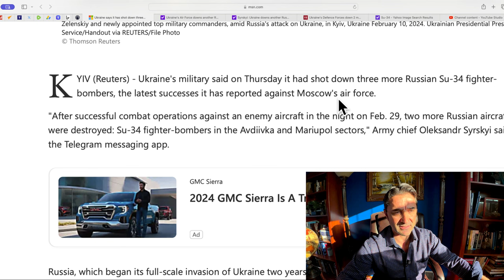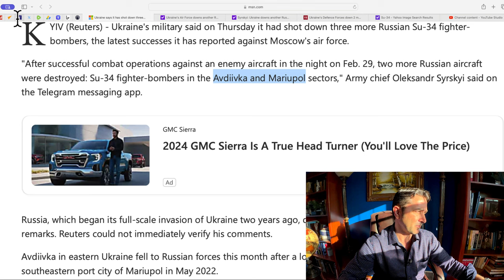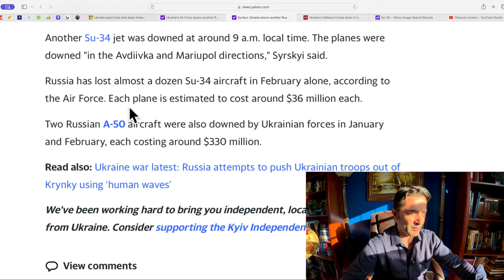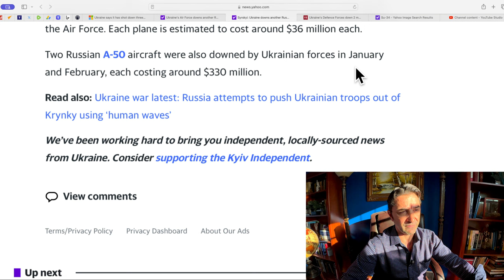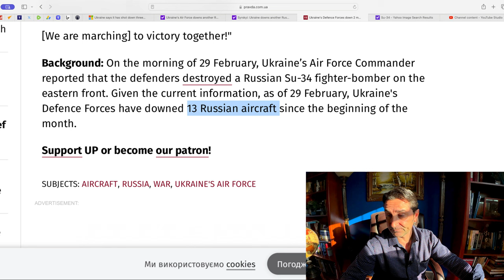Ukraine downed 3 more Russian Su-34s today, 29 feb, in Mariupol+Avdiivka. Why so successful lately?